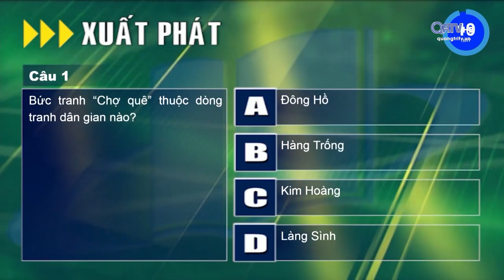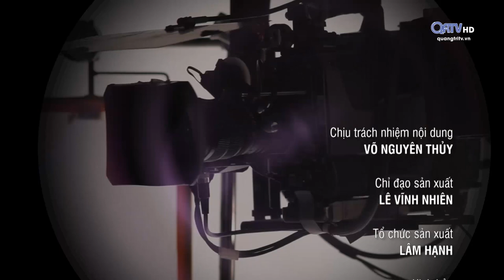🌺GẶP GỠ & ĐỐI THOẠI: HỘI NGỘ NGÀY XUÂN | Truyền Hình Quảng Trị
✍️Mời quý khán giả cùng gặp gỡ những gương mặt tiêu biểu của cuộc thi Chinh phục (Phát sóng trên QRTV). Bước ra từ cuộc thi, rất nhiều bạn học sinh THPT trong tỉnh đã khẳng định được tài năng và trí tuệ của mình ở các sân chơi trí tuệ mang tầm lớn hơn trong nước. Chính các bạn là nguồn cảm hứng để các bạn trẻ phấn đấu nhiều hơn cho bước đường của tương lai.